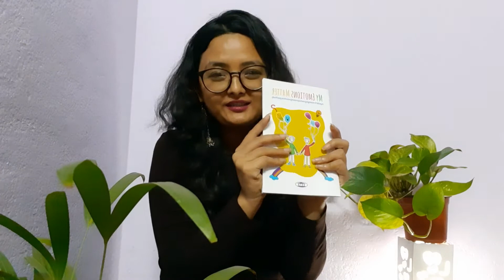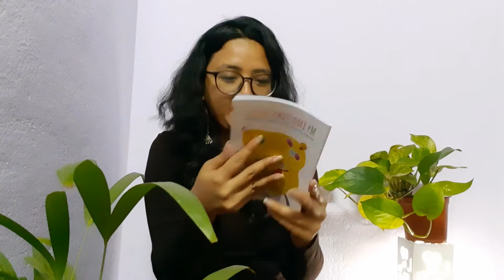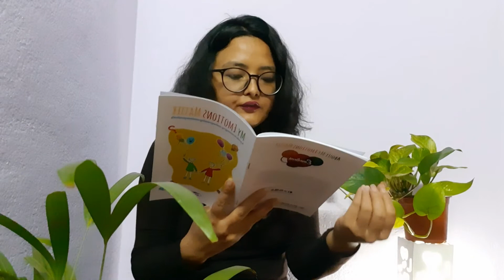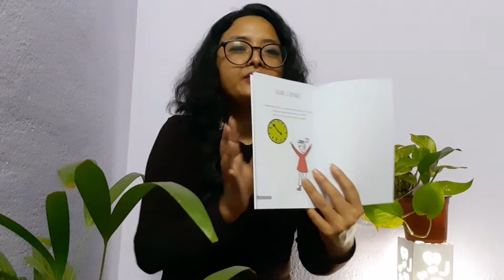~ Reminiscing the journey of our first publication~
It all started with a question by Ari Satok "How will you use $100 to contribute to your school education system?
Today, as publish our first book My Emotions Matter I feel like walking down the memory lane. Thank you everyone for helping us to come this far. A long way to go !